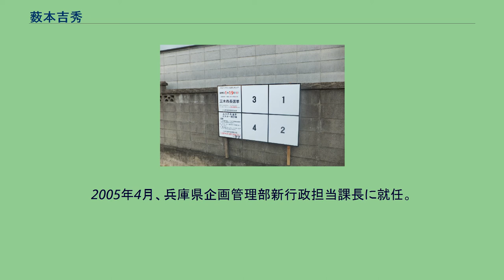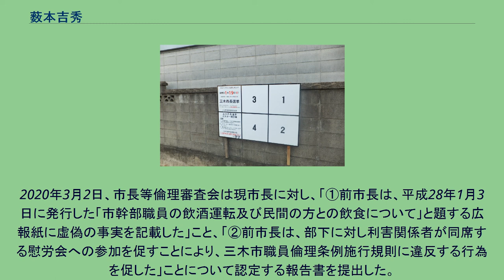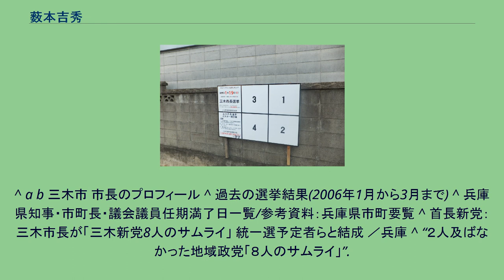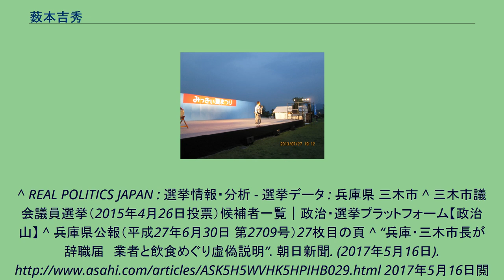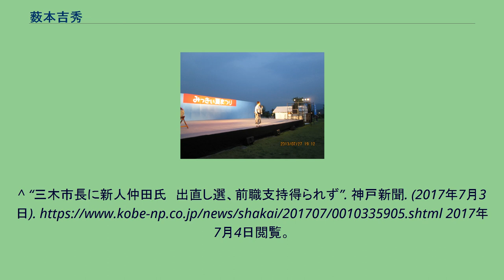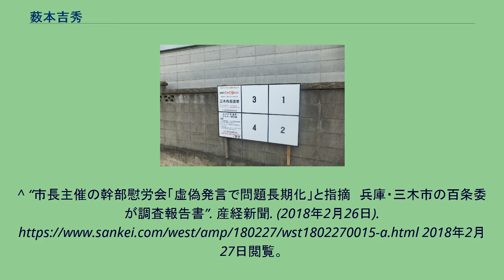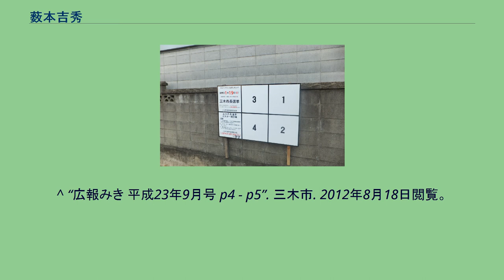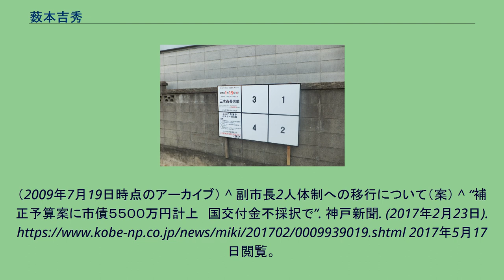薮本吉秀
薮本 吉秀（やぶもと よしひで、1958年11月28日 - ）は、日本の政治家。
元兵庫県三木市長（3期）。
市役所ホームページ、一部報道等では「藪本吉秀」という表記を用いる。
2014年三木市長選挙のポスター （この後に初めて無投票で3期目に再選した） 兵庫県三木市志染町生まれ。
三木市立志染小学校、三木市立志染中学校、兵庫県立小野高等学校、横浜国立大学経済学部経済学科卒業。
1982年、兵庫県庁に入庁。
1992年3月、大阪大学大学院経済学研究科博士前期課程修了（経済学修士）。
2003年4月、総務省自治行政局公務員課課長補佐に就任。
2005年4月、兵庫県企画管理部新行政担当課長に就任。
同年7月末、退職。
2006年1月15日に行われた兵庫県三木市長選挙に無所属で出馬。
自由民主党と社民党の推薦を受けた現職の加古房夫市長を大差で破り、初当選を果たした。
1月21日、市長就任。
2010年、元三木商工会議所副会頭の新人を破り再選。
議員定数の削減案を提案をするも議会側の反発を受け、議会と対立が深まった。
薮本は2011年2月、県内初の地域政党「三木新党8人のサムライ」を結成し、代表に就任した。
同年4月24日に行われた三木市議会議員選挙では同地域政党から8名が立候補し、6名が当選した。
2014年、無投票にて3選。
定数が18から16に減った2015年の市議選では「三木新党8人のサムライ」から3名立候補し全員当選した。
2015年「三木新党8人のサムライ」の代表を退く。
2017年5月15日、市と利害関係のある民間業者と飲食した問題にからみ、約1年半にわたって虚偽の説明をしていたことを認め、辞表を提出した。
同日に行った記者会会見で北井信一郎副市長から辞任届を受け取ったことを明かした。
その後、5月25日に三木市議会にて全会一致で辞職に同意され、同日付で辞職した。
7月2日に行われた市長選に出馬するも、自民党・民進党・公明党推薦の仲田一彦に破れた。
2018年2月26日、前三木市長主催の幹部慰労会問題に関する調査特別委員会（百条委）は「問題の長期化は前市長が虚偽の発言を繰り返し続けたことが最大の原因」とする調査報告書を発表した。
報告書によると、藪本前市長は利害関係者の名が記された慰労会の案内メールが部長らに送られていた事実を把握していたにもかかわらず、記者会見や市議会で虚偽の説明を繰り返した。
百条委は藪本前市長と幹部職員の間で自由な意見交換が行われていなかったと指摘。
その上で「風通しの良い組織づくりに努めることが重要。今一度組織のあり方を見直してほしい」と注文をつけた。
2019年10月8日、当時の薮本吉秀市長に対する倫理審査会開催を求めた署名と審査請求書が市に受理されず返却された事件で、「適正な手続きへの合理的な期待を裏切るもので違法」として、神戸地裁は市に慰謝料など計４０万円の支払いを命じた。
裁判長は「要件を満たした書類を受け付けず、返却したのは許されない」と判断。
「前市長の意思に基づく行為とみるべき」と指摘した。
2020年3月2日、市長等倫理審査会は現市長に対し、「①前市長は、平成28年1月3日に発行した「市幹部職員の飲酒運転及び民間の方との飲食について」と題する広報紙に虚偽の事実を記載した」こと、「②前市長は、部下に対し利害関係者が同席する慰労会への参加を促すことにより、三木市職員倫理条例施行規則に違反する行為を促した」ことについて認定する報告書を提出した。
2021年6月6日投開票の市長選挙に立候補したが現職の仲田に敗れ落選した。
^ a b 三木市 市長のプロフィール ^ 過去の選挙結果(2006年1月から3月まで) ^ 兵庫県知事・市町長・議会議員任期満了日一覧/参考資料：兵庫県市町要覧 ^ 首長新党：三木市長が「三木新党8人のサムライ」 統一選予定者らと結成 ／兵庫 ^ “２人及ばなかった地域政党「８人のサムライ」”.
読売新聞. (2011年4月25日). 2017年5月16日閲覧。
^ REAL POLITICS JAPAN : 選挙情報・分析 - 選挙データ : 兵庫県 三木市 ^ 三木市議会議員選挙（2015年4月26日投票）候補者一覧｜政治・選...